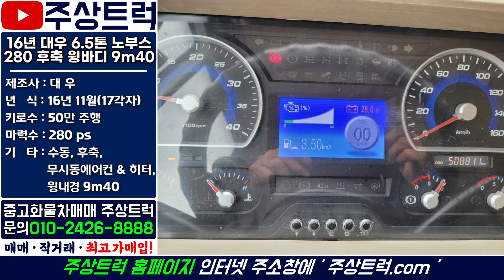중고화물차매매는 주상트럭! 16년 대우 6.5톤 노부스 280 후축 윙바디 9m40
ㆍ 매물번호: 1-41번
ㆍ 차  명  : 대우 6.5톤 노부스 280 후축 윙바디 9m40
ㆍ​ 연  식  : 2016년 11월(17각자)
ㆍ 키로수 : 50만km
ㆍ​ 마력수 : 280마력
ㆍ 기  타  :​ 수동, 후축, 윙내경 9m40, 무시동에어컨, 무시동히터

2.5톤 ~ 25톤 중고트럭 영업용번호판 개별넘버